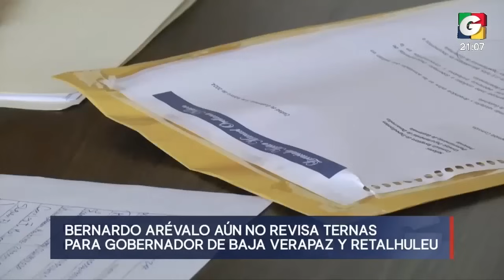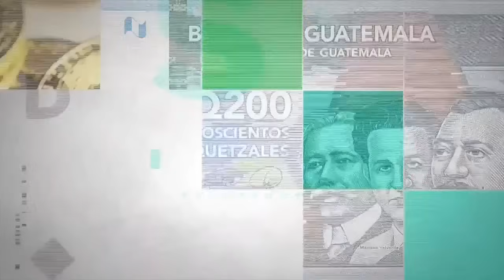Noticiero ESTELAR 9 pm, 8 de mayo de 2024